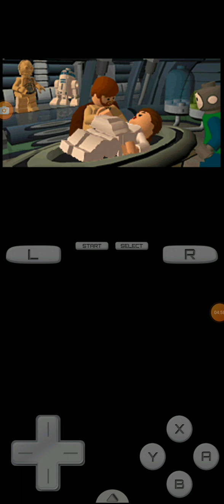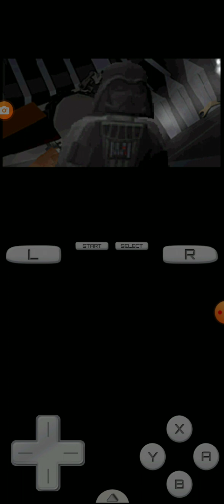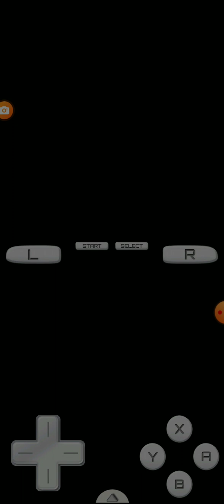lego star war complete saga ds part 13